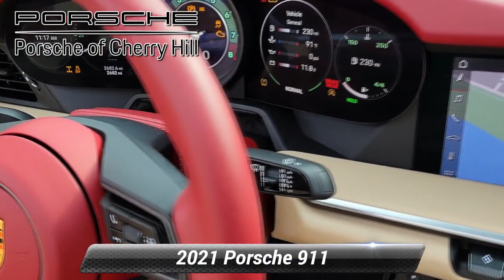Certified 2021 Porsche 911 4S Heritage Design Edition, Cherry Hill, NJ PU10150